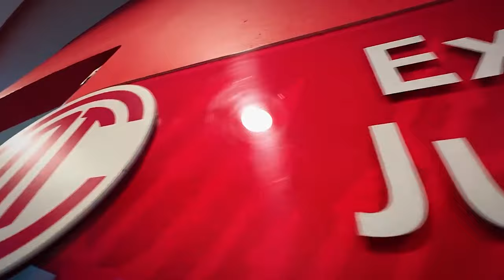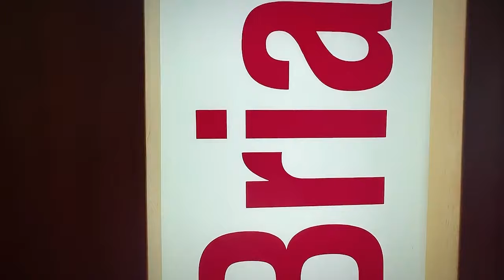🔥👹 ULTIMA HORA MARTINOLI METE PRESION A TOLUCA! PAIVA SE TOMA PERSONAL ELIMINATORIA! CARDOZO MENSAJE